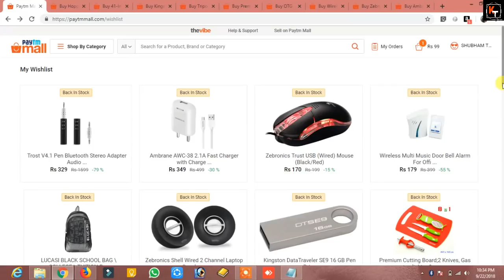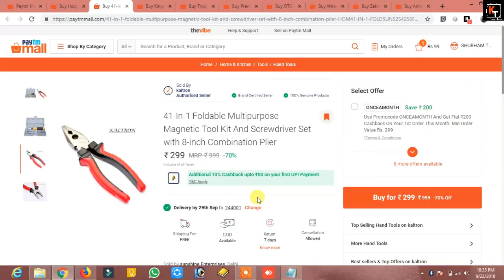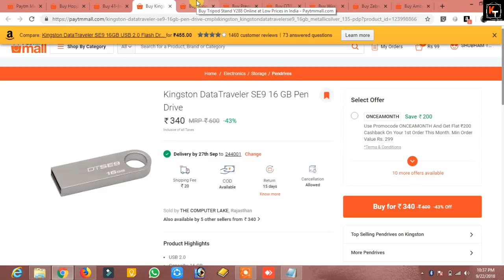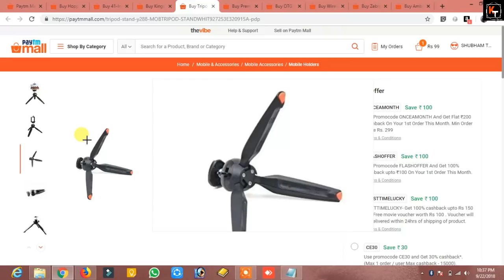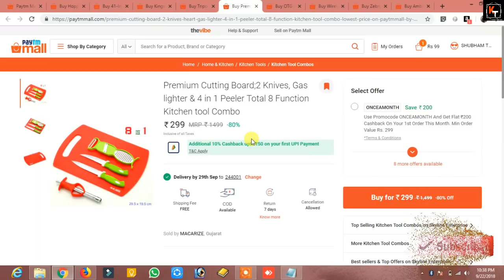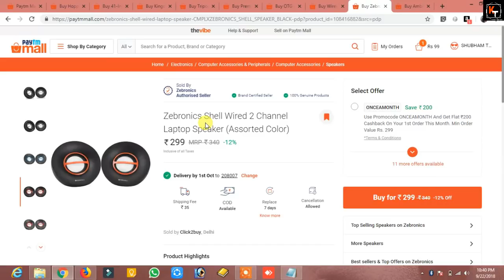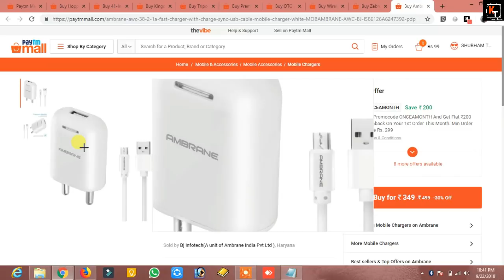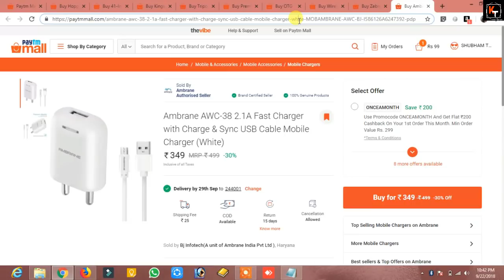9 Products Paytm Mall Par, Jo Apke Hosh Uda Denge Is Price Me. (PART 2)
Hello in this video I have told about some awesome offers which you can grab on paytm mall in unbelievable price as (low as 20rs).
Paytm mall codes -  ONCEAMONTH, FLASHOFFER
If you are not getting these codes in your paytm id, I request you to login from another id. And grab all offer before going out of stock.

MY ALL ACCESSORIES FOR YOUTUBE
(ALL LINK ARE RELATED TO AMAZON.IN AND JUST SHORTEN WITH ROJKMAO)